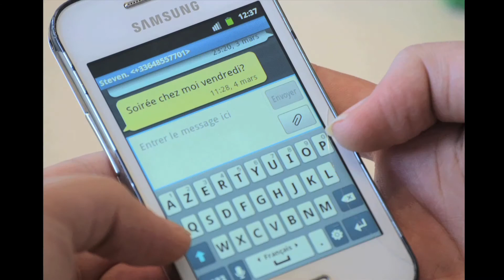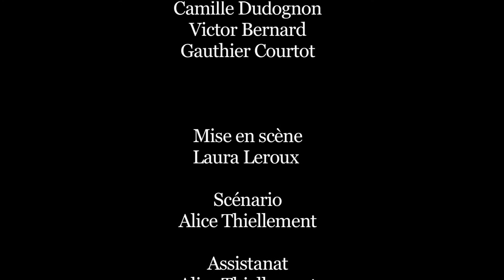Insuline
Film photographique réalisé en classe préparatoire à 3IS

Réalisé par Laura Leroux
Ecrit par Alice Thiellement
Image: Marie Delsart et Julien Legros
Son: Laura Leroux

Chloé: Elodie Cogno
La mère: Muriel Delcastillo
Le père: Nejib Belhassen
Le médecin: Gérard Bertin
La meilleure amie: Laura Leroux
Le meilleur ami: Rémy Surget

Figuration:
Pauline Coste
Camille Dudognon
Gauthier Courtot
Victor Bernard
Duarte Palma
Pauline Lortie
Alice Thiellement
Julien Legros
Marie Delsart